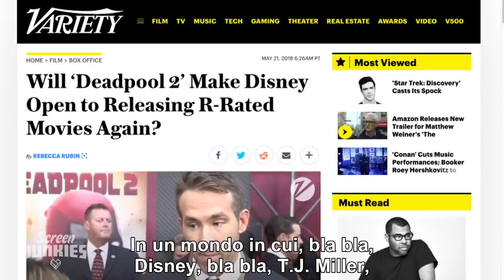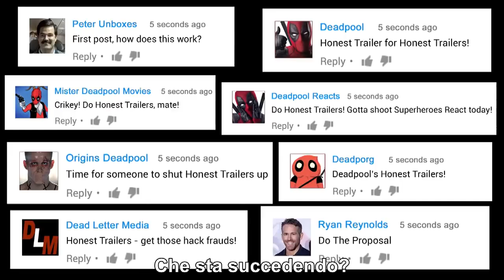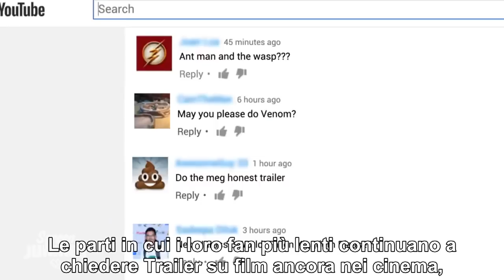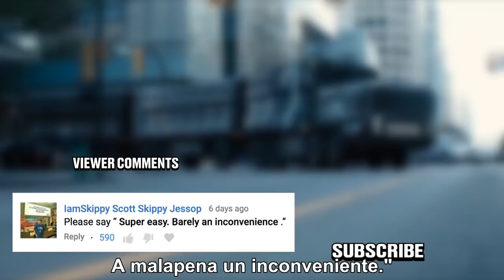Honest Trailers - Deadpool 2 (Feat. Deadpool)--Sub Ita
L'Honest Trailer su "Deadpool 2" - (2018), sottotitolato in italiano.